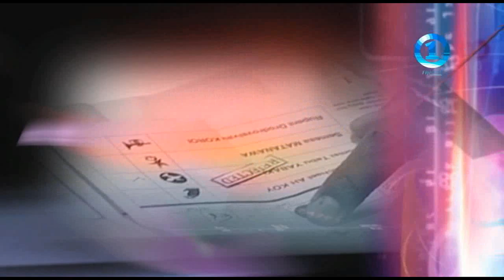CLOSE UP - SODELPA & RO TEIMUMU KEPA 24/08/2014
Close Up this week profiles the Marama Bale Na Roko Tui Dreketi, Ro Teimumu Kepa in the build up towards the 2014 General Elections.

The SODELPA Leader tackles issues on racism, equal citizenry, indigenous rights, one identity, audited public accounts, immunity, and developments within the Bainimarama government.